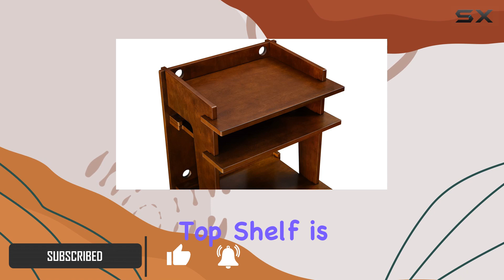The Ultimate Crosley SoHo Turntable Stand Review!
0:00 Intro
0:06 Review

Things that we mentioned in this video:
Crosley Soho Turntable and : B07GZCW2GK